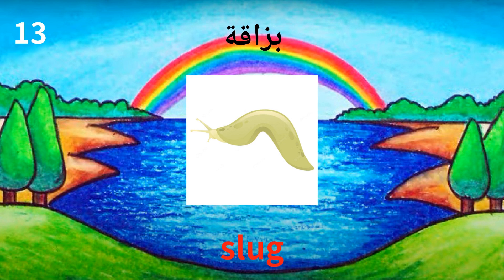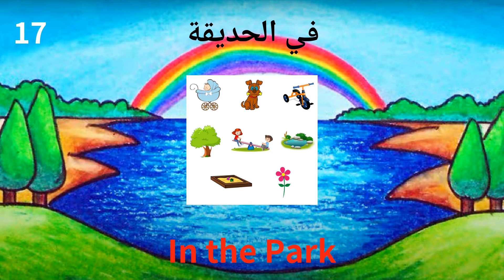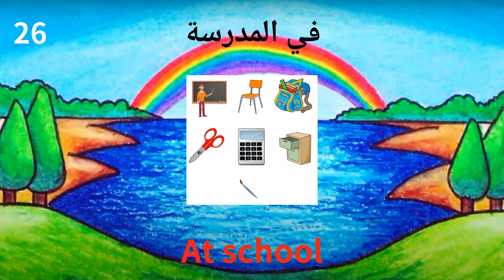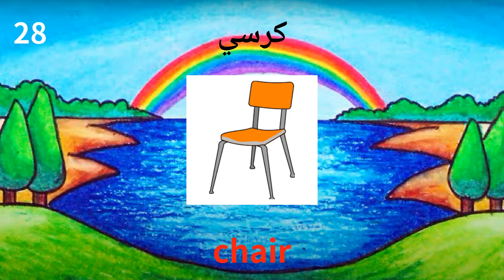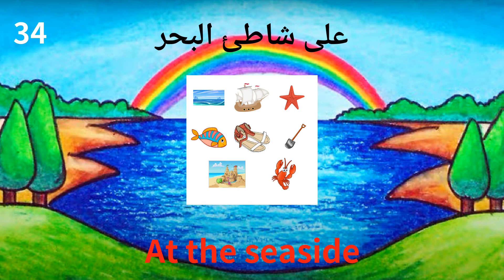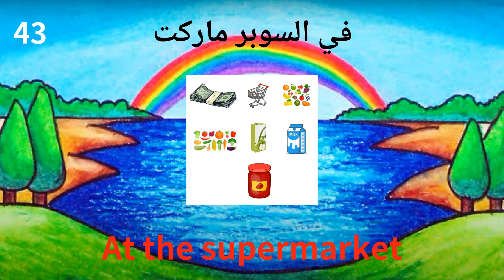learn Arabic: 50 most useful illustrated words for Kids and beginners part 3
50 most useful illustrated words for Kids and beginners part 3.
    Began learning easily in 3D, with images, text and sounds!    In this course you will learn vocabulary about: The Bathroom,In the garden,In the Park, at school, At the seaside, At the supermarket.
     The best way to learn is by praticing    Do you want to become able to speak fluently?    If so, try reading aloud while the audio is playing!    If you practice regularly, the phrases and vocabulary will start to come naturally to you.

50 الكلمات المصورة الأكثر فائدة للأطفال والمبتدئين الجزء 3.
 بدأت التعلم بسهولة في 3D، مع الصور والنصوص والأصوات! في هذه الدورة سوف تتعلم المفردات حول: الحمام، في الحديقة، في الحديقة، في المدرسة، على شاطئ البحر، في السوبر ماركت.
 أفضل طريقة للتعلم هي عن طريق praticing هل تريد أن تصبح قادرة على التحدث بطلاقة؟ إذا كان الأمر كذلك، فحاول القراءة بصوت عالٍ أثناء تشغيل الصوت! إذا كنت تتدرب بانتظام، فستبدأ العبارات والمفردات في الظهور بشكل طبيعي إليك.